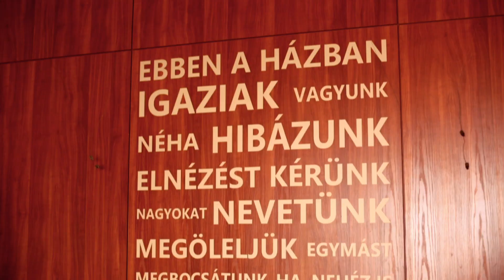DALSZÖVEGÍRÁS ÓRÁK 10.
2018. novemberében a székesfehérvári Munkácsy Mihály Általános Iskolában folytatódott a már énekesnővel és zeneszerző-billentyűssel kiegészült oktatási programsorozat. A zeneszerzésben Bakó Krisztina és Juhász Attila, a szövegírásban és a videókészítésben Orbán Tamás segítette a gyerekeket, hogy elkészítsék első, közös, saját dalukat és videoklipjüket.